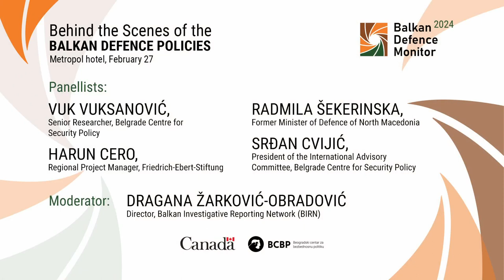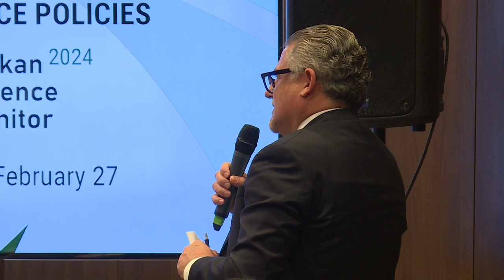Behind the Scenes of the Balkan Defence Policies: Balkan Defence Monitor (February 27, 2024)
The half-day conference titled “Behind the Scenes of the Balkan Defence Policies,” organised by the Belgrade Centre for Security Policy, was the opportunity to present and discuss the main findings of the latest edition of the Balkan Defence Monitor.

Welcome address:
• Igor Bandović, Director, Belgrade Centre for Security Policy

Opening remarks:
• H.E. Giles Norman, Ambassador of Canada to Serbia

Panellists:

• Vuk Vuksanović,
Senior Researcher, Belgrade Centre for Security Policy
• Harun Cero,
Regional Project Manager, Friedrich-Ebert-Stiftung
• Radmila Šekerinska,
Former Minister of Defence of North Macedonia
• Srđan Cvijić
President of the International Advisory Committee, Belgrade Centre for Security Policy

Moderator:
• Dragana Žarković-Obradović,
Director, Balkan Investigative Reporting Network (BIRN)

The Balkan Defence Monitor is a regional report on defence sectors in the six Balkan countries (Albania, Bosnia and Herzegovina, Croatia, Montenegro, North Macedonia and Serbia). The third iteration of the Balkan Defence Monitor provides an annual update on defence policies and entails detailed information on defence expenditures in the region, military exercises with international partners, foreign donations, participation in multinational operations, women in defence systems, and the levels of transparency.